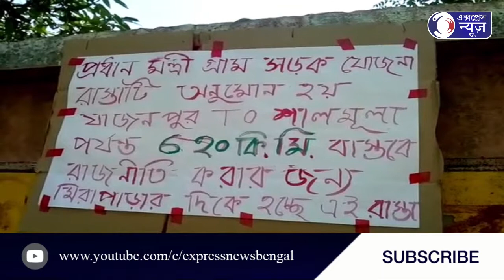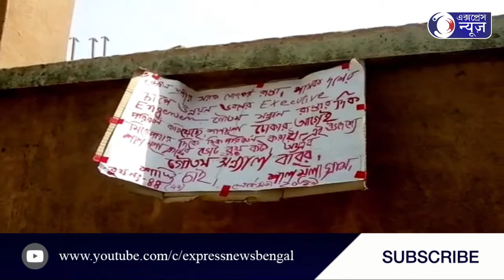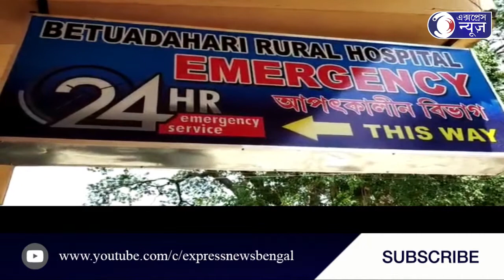LOKSOBHA ELECTION 2019 4TH PHASE LIVE 4